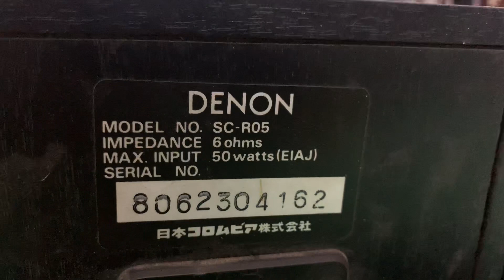Loa MINI bass 12cm, Denon R05📌đã bán cao 25cm, ngang 30cm/2loa,100w/1cặp☎️zalo/sđt 0931.008.099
. ❌❌Giá bán : đã bán / cặp❌❌

✅✅ Loa lẽ Denon F05  ,hàng nội địa Nhật

📌 Chiều cao 25 cm, ngang 30cm / 2 loa

👉👉công suất 100W/1 cặp, bass 12cm
📞☎️SĐT NV BÁN HÀNG
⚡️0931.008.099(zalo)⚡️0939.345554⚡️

Ship COD gói giấy , anh nào muốn đóng thùng xốp thêm 50k cọc trước 500.000.,thu hộ phần còn lại.